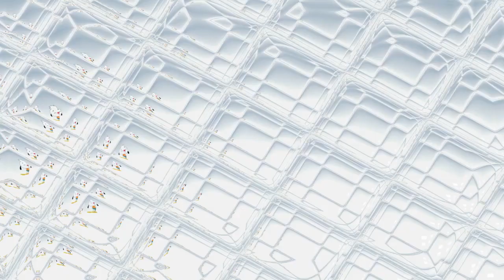(REUPLOADED) PlayKids Logo (2010-2014) Effects (Sponsored by BP Logo Effects)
Reuploaded from i love effects (Russia) because he got terminated (July 2022)
Original Description: Requested by JontyMaster